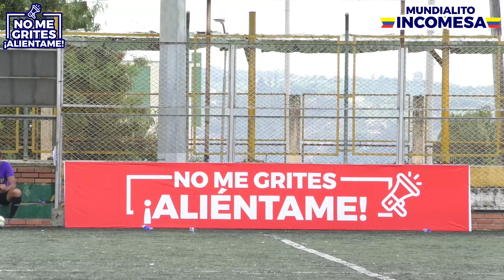Mundialito Incomesa 2023 C.D. Estudiantil de Medellín 🆚 Camino al Fútbol de Armenia Quindío